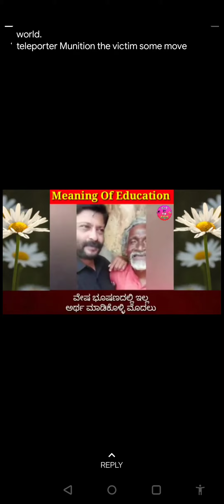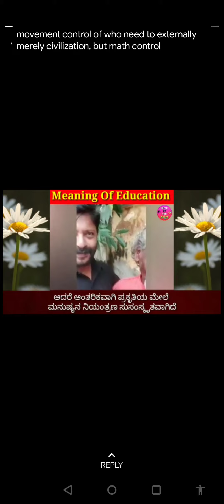June 9, 2021